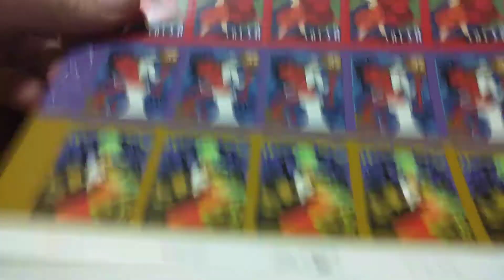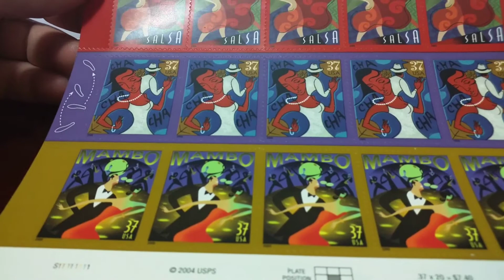Beatiful 2004 USPS SALSA Limited edition Stamps!